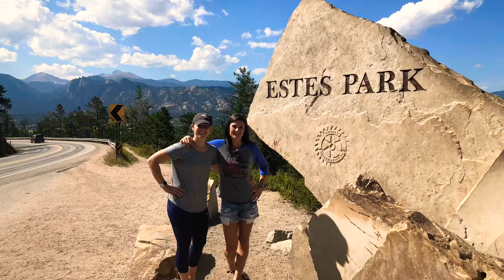Estes Park August 2018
Savannah and Lillie, stayed at a bed and breakfast!